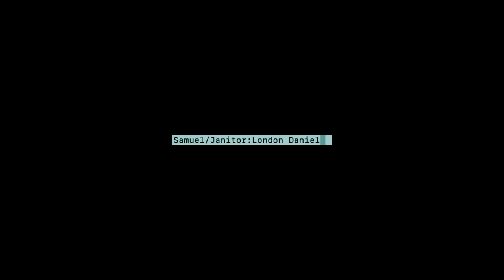ERROR. (Short horror film.)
John is attending his therapy sessions at the chapel for recently hallucinating himself. Samuel, the janitor of the chapel deals with the crossfire of John’s violent mental state.